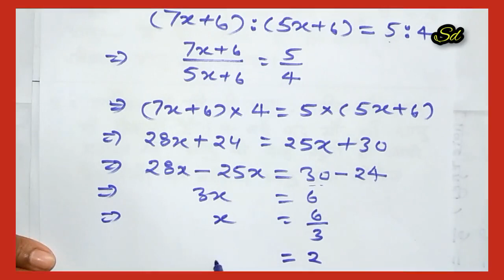class 8th maths, पाठ 12 समीकरण, प्रश्नवाली 12.2, प्रश्न 6,7,8.